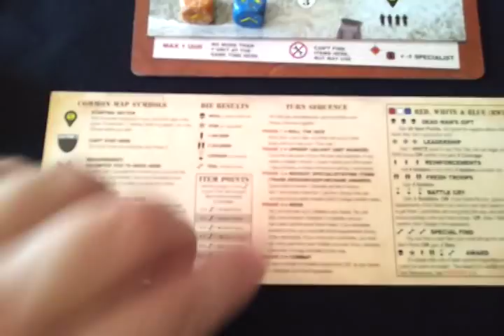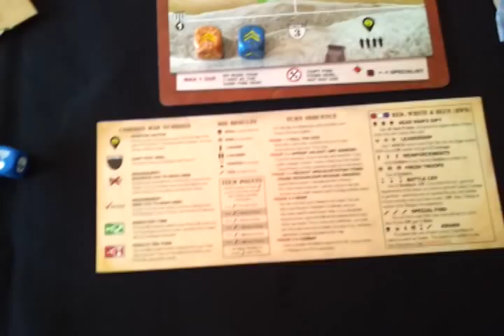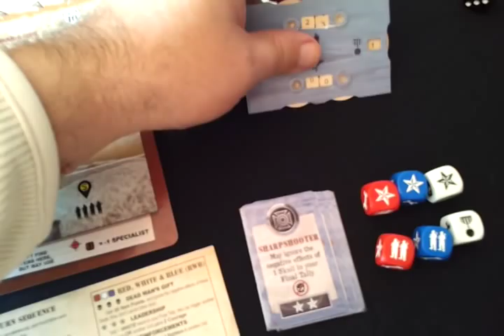D-Day Dice Tutorial español 4 de 5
Tutorial de ayuda para que los jugadores nuevos de D-Day Dice entiendan la mecánica básica de las reglas.